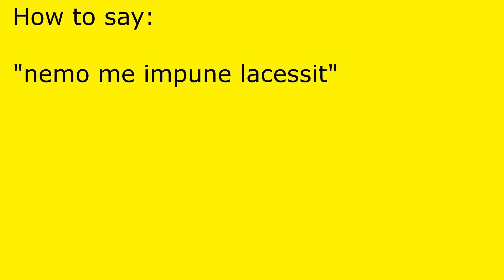How to pronounce nemo me impune lacessit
nemo me impune lacessit pronunciation.